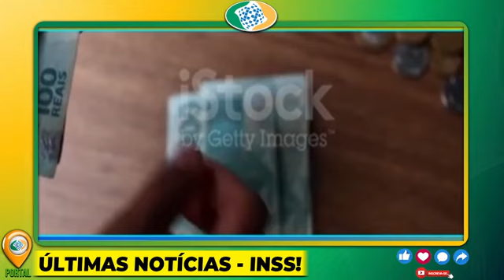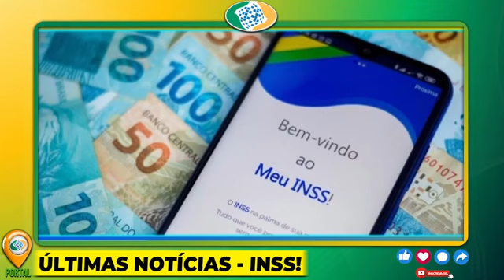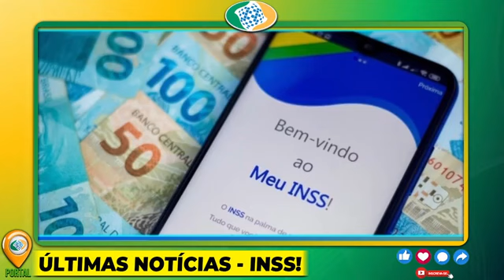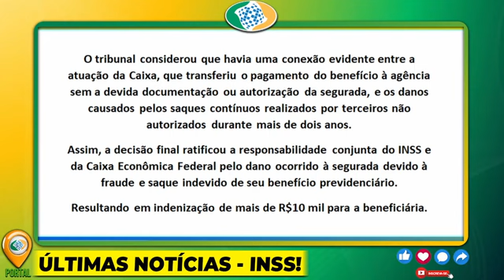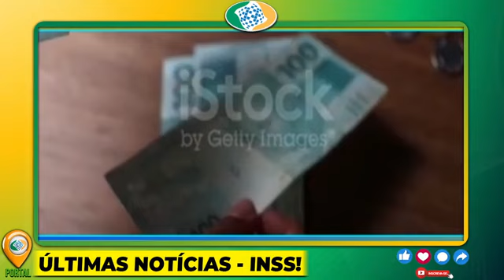✅INSS ANUNCIA PAGAMENTO HISTÓRICO EM 2023! VOCÊ NÃO VAI ACREDITAR NO QUE ESTÁ POR VIR - IMPERDÍVEL!